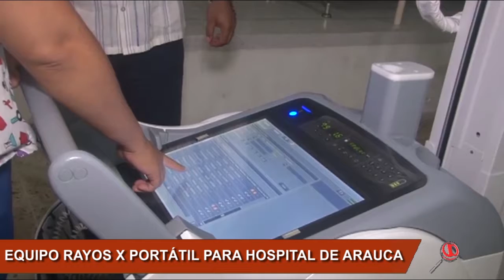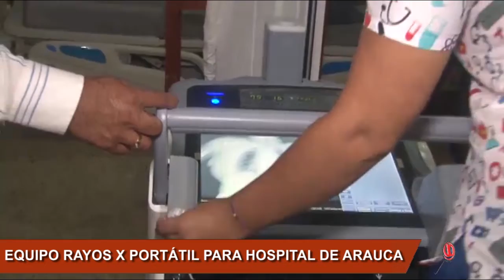MINISTERIO DE SALUD DONO EQUIPO PORTÁTIL DE RAYOS X PARA EL HOSPITAL SAN VICENTE DE ARAUCA